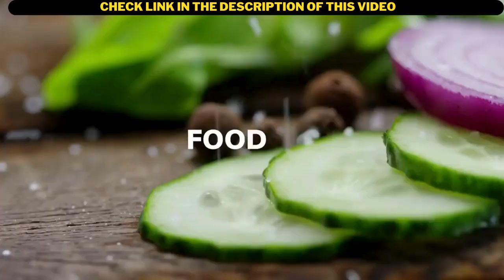How I will serve you with my video editing and post production skills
With over 15 years of experience I cut & edit your footage tailored to your vision super fast & precise like a ninja to make you go viral!

My sword is cutting-edge technology, my creative sense is sharpened for every detail and I am here to serve you with my video editing & post production skills.

I completely understand the importance of deadlines and creating something outstanding for your audience to give you & your brand the visibility it deserves.
As a videoninja, I master all genres & formats:
Longterm format (YouTube) & shortterm Verticals (YouTube Shorts, TikTok & Insta Reels)
Best selling social ads
Excellent products
Unforgettable travel moments
Inspiring sports & athletes
Emotional weddings
Luxurious real estates
Spectacular events & locations
Awesome musicclips
Cinematic droneshots
Stunning nature
Breathtaking action
Trending fashion & lifestyle
Fresh food content
Badass gaming let´s plays
Must-see Vlogs
Unique VR experiences